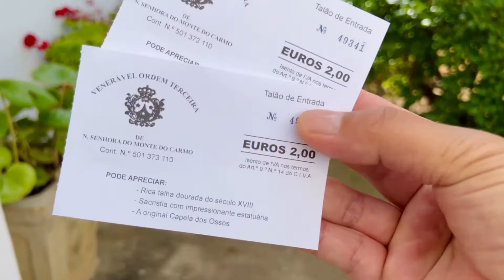Capela de Ossos Human Bone Chapel | Faro, Portugal 🇵🇹 | Walking Tour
Capela de Ossos Bone Chapel: This small chapel is built of human bones and decorated with a golden skeleton. It is not merely decorated with bones — the walls are constructed from femurs with mortar. Skulls and other bones are placed on the interior at regular intervals, including grinning down from the barrel-vaulted ceiling, giving the place a pleasing, yet spooky, symmetry. The highlight of the ossuary is a complete skeleton covered in gold that hangs at the front of the chapel. The practice of moving bones from cemetery plots into ossuaries after a period of time in the ground (usually seven to ten years) was common throughout Catholic Europe until recently. The bones in this ossuary are the remains of 1,245 monks whose bones were displaced when the ossuary was built. There are several other bone chapels in Portugal, the most famous being in Evora.